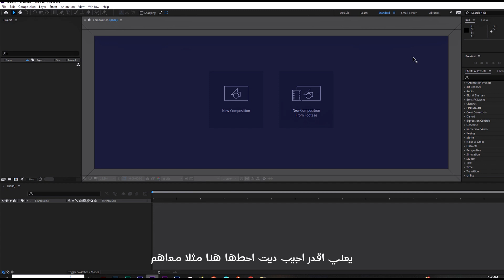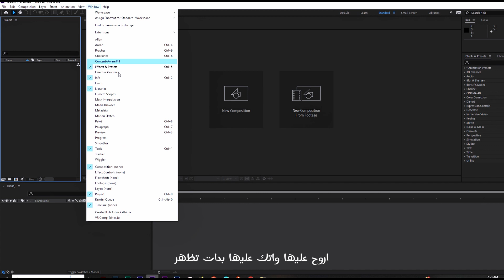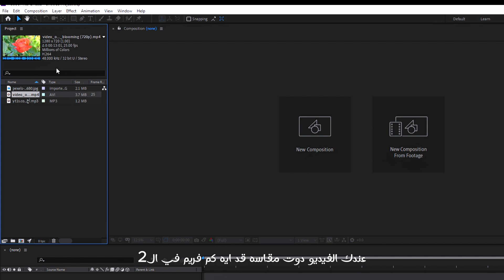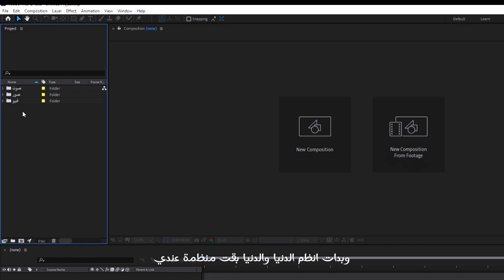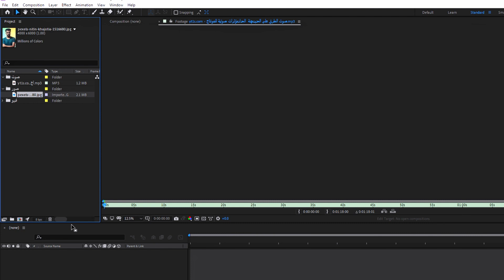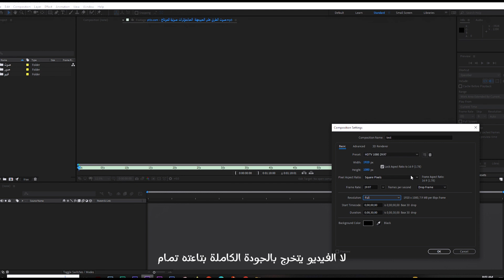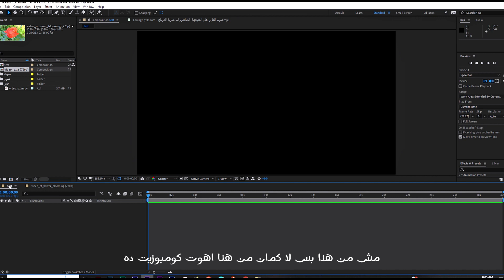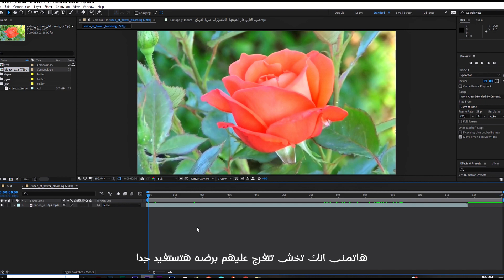التعرف علي واجهة برنامج افتر افكت After Effects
في الفيديو دا هنتعرف علي واجهة برنامج افتر افكت

لما تعمل ليك و تقدار تشوف كل جديد
من Instagram | الانستجرام

مونتاج الفيديو أسهل مع مصطفى مكرم,شرح مونتاج الفيديو من الصفر,شرح برنامج أدوبي بريمير 2024 من الصفر,كورس تعلم المونتاج,مصطفى مكرم ادوبي بريمير 2024,تلعم مونتاج الفيديو الان بأحترافية مع مصطفى مكرم,أقوى برنامج مونتاج فيديو,تحديث ومميزات فى بريمير برو 2024 - Premiere Pro 2024,تعلم الموشن جرافيكس,تعلم الانفوجرافيكس على الافتر ايفكتس,تعلم الافتر ايفكتس من الصفر مع مصطفى مكرم 2024,شرح افترايفكت 2024,شرح عربي افترايفكتس 2024,شرح افترايفكتس للمبتدئين من الصفر 2024 amratallah,عمرو عطاالله,اتعلم التصميم,مونتاج وتعديل الفيديوهات,عمرو عطاالله افتر ايفيكت,كورس افتر ايفيكت كامل,Adobe After Effects Course,تعلم اساسيات الافتر افكتس,الفرق بين برنامج premiere u0026 after effects باللغة العربية,اتعلم البريمير vfx,blender vfx tutorial,blender vfx,product vfx,product visual effects,blender visual effects,blender cgi,blender product animation,blender beginner,after effects vfx,adobe after effect basic vfx,adobe after effects visual effects,adobe after effect product,blender animation,blender 3d animation,blender product vfx,blender modelling,blender basic,blender 3d,blender 4.0,blender tutorial,after effects tutorial,kamran waziir,computer generated imagery